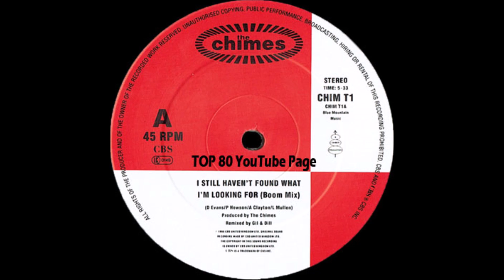The Chimes - I Still Haven't Found What I'm Looking For (Boom Mix)